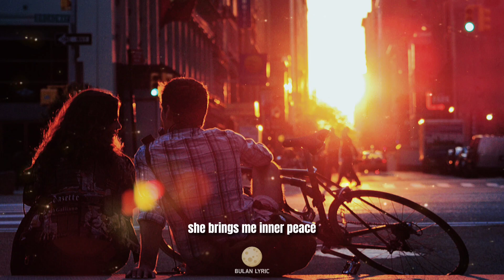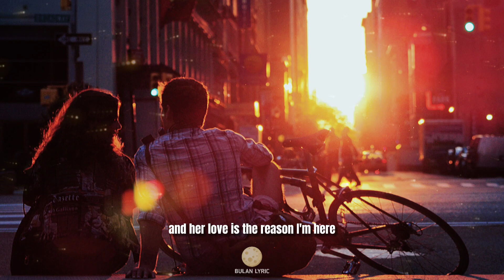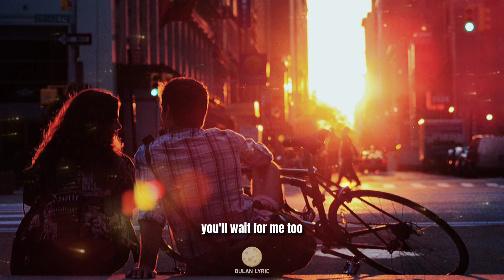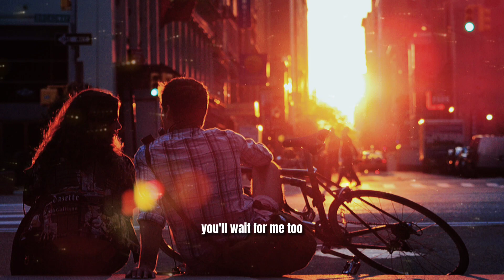Pointless - Lewis Capaldi (cover by Jonah Baker) || Lyrics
Lyrics :

I bring her coffee in the morning
She brings me inner peace
I take her out to fancy restaurants
She takes the sadness out of me
I make her cards on her birthday
She makes me a better man
I take her water when she's thirsty
She takes me as I am

I love it when her mind wanders
And she loves it when I stay at home
I know when she's lost and she knows when I feel alone

From all my airs and graces
To the little things I do
Everything is pointless without you
Of all the dreams I'm chasing
There's only one I choose

I light the fire when it's cold out
And she lights up the room
I hope that she'll love me forever
She hopes I'll be back soon
I take her out to the movies
She takes away my pain
She is the start of everything
And I'll be there 'til the end

I love when she laughs for no reason
And her love's the reason I'm here
She knows when I'm hurt and I know when she's feeling scared

You'll wait for me too

We do not intend infringe any artist's or label's copyrights.